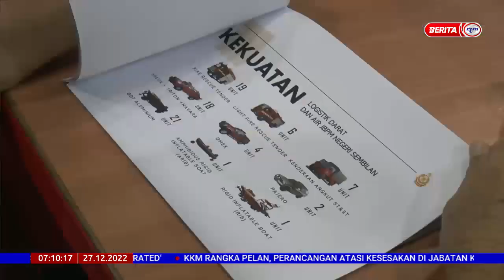27 DISEMBER 2022 - BERITA PAGI - MONSUN TIMUR LAUT: RANCANGAN PRA INSIDEN MUDAHKAN OPERASI